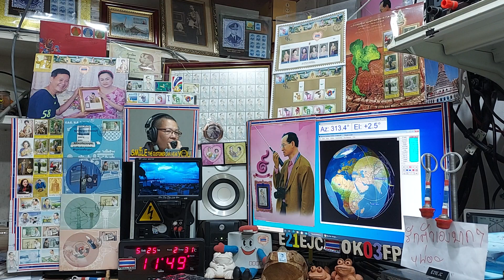RV9CHB ssb qso with E21EJC on Satellite DOSAAF-85 (RS-44) 25 MAY 2021